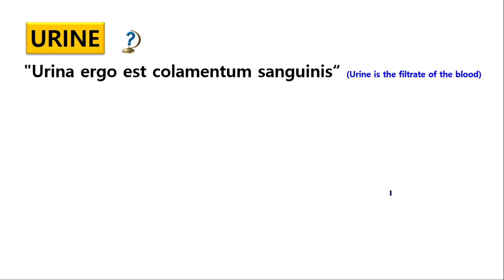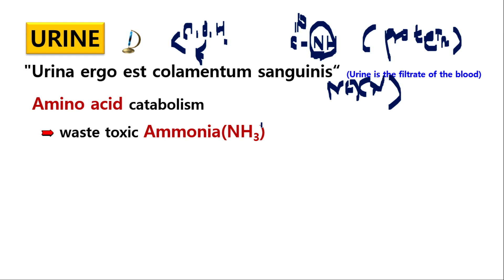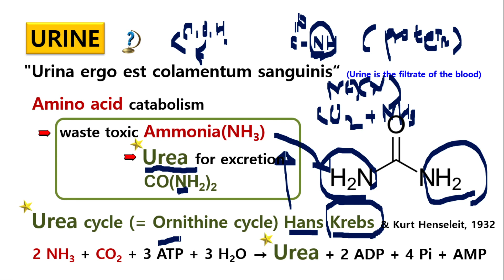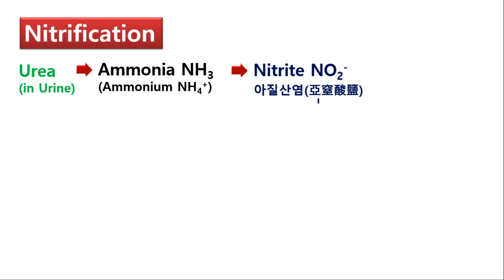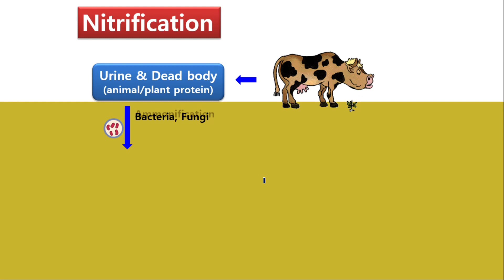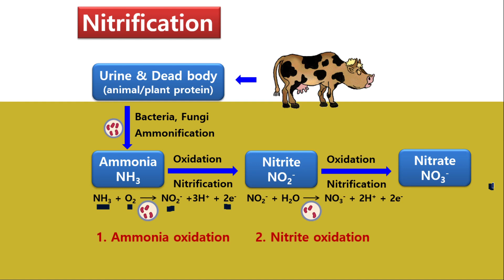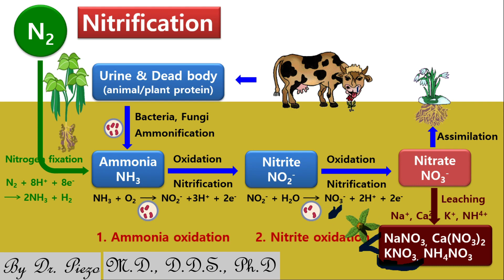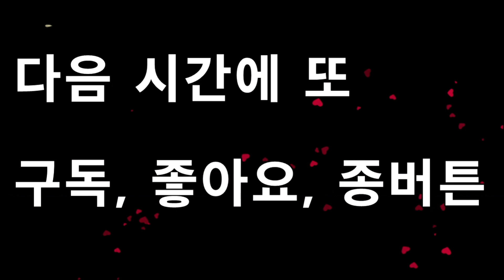💙[우문서답 3] - 13 오줌으로 화약을 만든다고? 그게 말이 돼?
💙[우문서답 3] - 13 성골과 진골의 우문서답 170

안녕하세요? 성골과 진골의 우문서답 시간입니다.

이번 동영상에서는  파란(Blue) 기와와 흑색 화약 생산에 필수적인 염초(焰硝)의 전통적 제조 방법을 살펴봅니다.
우리나라나 중국 등 초석이 광물로 생산되지 않는 지역에서는 어쩔 수 없이 다른 방법을 동원하여 질산칼륨을 얻을 수 밖에 없었답니다.

다른 방법이란 결국 동물의 오줌을 이용하는 방식인데요.

오줌으로 화약을 만든다? 허 그게 말이 돼?
아니, 어떻게 오줌이 화약으로 변한다는 말이죠?

한마디로 이는 초석인 질산칼륨(KNO3)에 있는 질산기(NO3-)를 얻기 위한 방법인데요.

오줌속의 Urea 가 토양속 세균에 의해 순차적으로 Ammonia, Nitrite, Nitrate(질산기,NO3-)로 변화하기 때문이랍니다.

이 Nitrate(질산기,NO3-)가 잿물 속의 칼륨(K+)을 만나게 되면 드디어 초석, Saltpeter 인 KNO3를 얻을 수가 있답니다.

자, 동영상 속에서 더 정확한 답을 얻어 보세요.

이번 성골과 진골의 우문서답(어리석은 질문에 엉뚱한 대답) 시간에는 '푸르다', '청(靑)', '파란'(Blue) 이라는 주제를 가지고 소소한 질문을 던져보고, 이에 대한 과학적인 해석을 해보도록 하겠습니다.

또한 예상하셨겠지만 이런 예를 통해서 얻을 수 있는 부가적인 지식에 대해서도 살펴보도록 하겠습니다.

즐감 동영상!!!